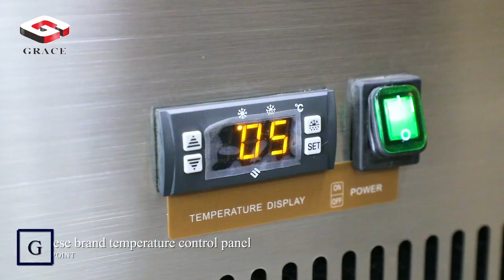🌬️ Keep Your Kitchen Cool and Your Ingredients Fresher with Our 3-Door Worktop Chiller! 🌡️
Introducing the ultimate solution to your commercial kitchen's refrigeration needs - the Worktop Chiller with Three Doors! 🚀

🌟 Key Features:

✅ Ample Storage: With three spacious doors, our worktop chiller provides generous storage space for all your fresh ingredients, ensuring you never run out during peak hours.

✅ Organized Efficiency: Say goodbye to kitchen chaos! The multiple compartments in our worktop chiller allow you to categorize and access your ingredients with ease, streamlining your food preparation process.

✅ Durable Design: Crafted with high-quality materials, this chiller is built to withstand the rigors of a bustling kitchen environment, ensuring longevity and reliability.

✅ Energy Efficiency: Our worktop chiller is designed with energy conservation in mind, offering optimal cooling performance while keeping operational costs in check.

✅ Stainless Steel Excellence: The sleek stainless steel exterior not only adds a professional touch to your kitchen but also facilitates easy cleaning and maintenance.

🛠️ Versatile Functionality:
Whether you run a bustling restaurant, a catering service, or a busy commercial kitchen, our 3-Door Worktop Chiller is the perfect companion for preserving the freshness and quality of your ingredients.